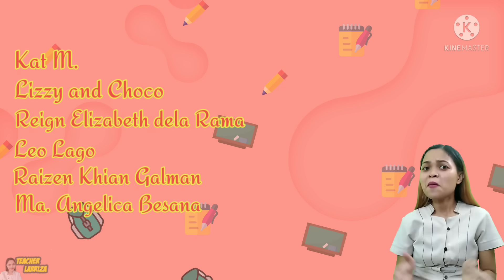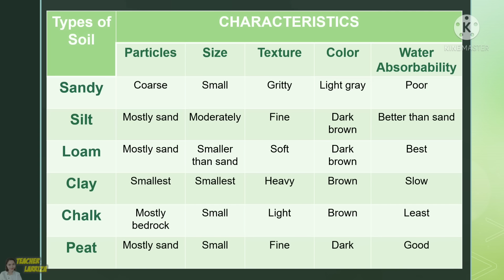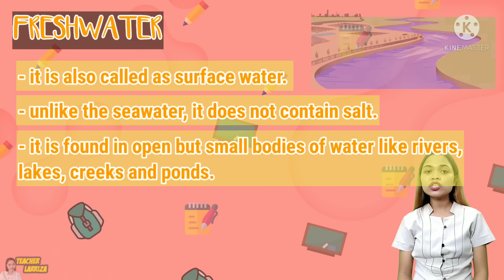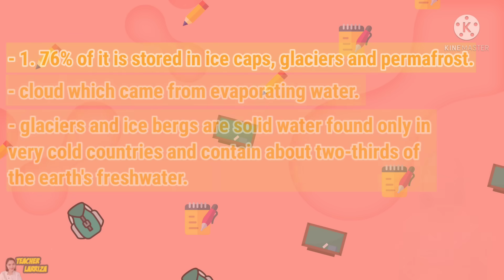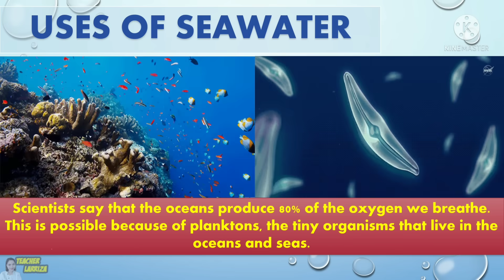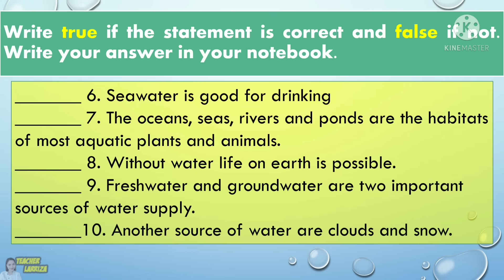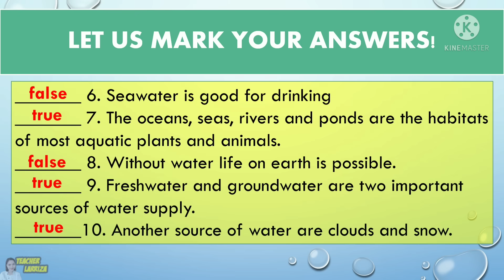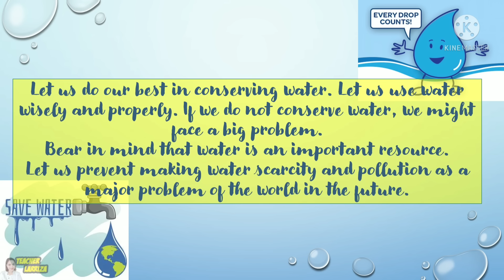Uses of Water from Different Sources: Seawater, Freshwater, Groundwater| Science 4, Quarter 4 Week 2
This learning video in Grade 4 Science discusses the different sources of water which include seawater, freshwater and groundwater. It explains the different characteristics of these three sources of water and emphasizes on its uses to daily activities.

A short quiz/activity in the form of true or false is also indicated in this video with key to correction at the end of the assessment. This also explains the importance of water conservation.

It is based on the most essential learning competencies (MELC-BASED) for the 4th quarter in Grade 4 Science.